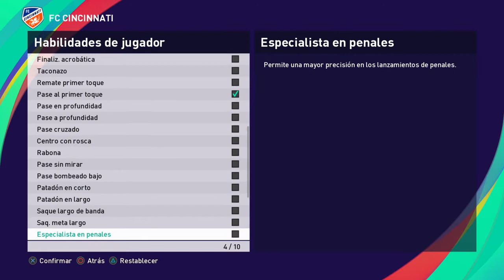PES 2021 FC Cincinnati Brandon Vazquez